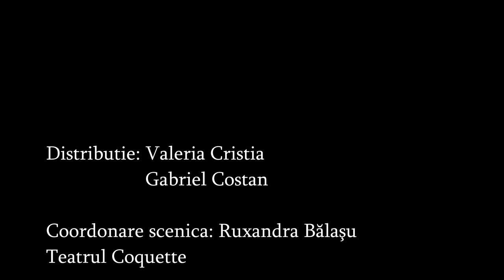Eu, tu si copacul SAU Sah mat (trailer)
Piesa de teatru

Distributie: Valeria Cristia si Gabriel Costan

Regie: Ruxandra Balasu

Teatrul Coquette